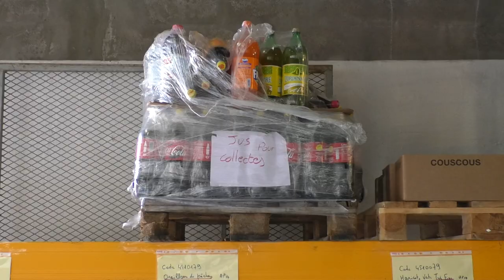Grande collecte de la banque alimentaire.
Les 30 novembre et 1er décembre prochain, c'est la grande collecte de la banque alimentaire de Guadeloupe. Un appel aux bénévoles est lancé.